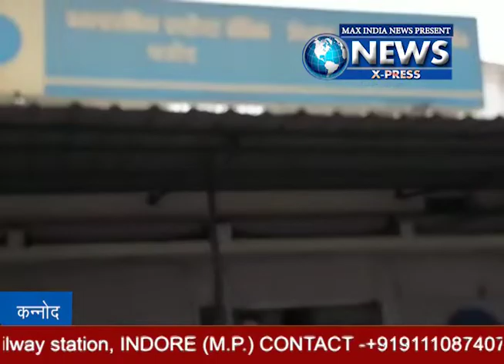Kannod NewsXpress 15